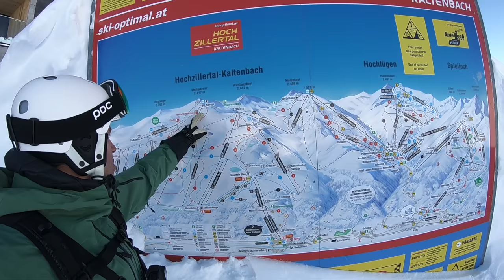//Skifahren Kaltenbach Hochzillertal// Wedelhütte zur Kristallhütte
Hallo Leute,

ich war zum ersten mal im Skigebiet Hochzillertal unterwegs. In diesem Video fahre ich mit Euch von der Welehütte bis zur Kristallhütte.  Viel Sparß